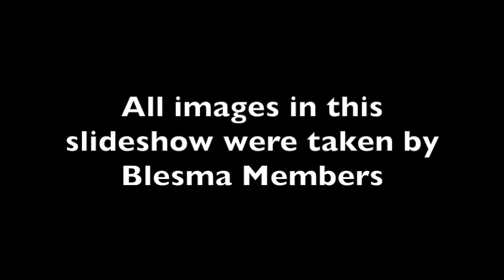Blesma Members Weekend 2017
Members attending Blesma Photography Activities and local photography events during 2017